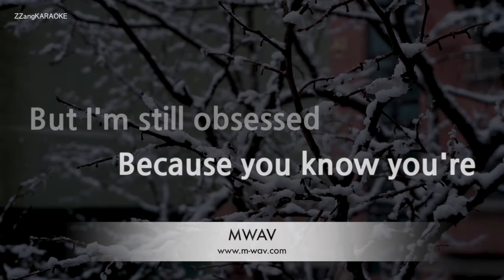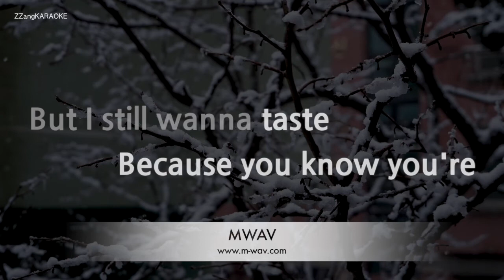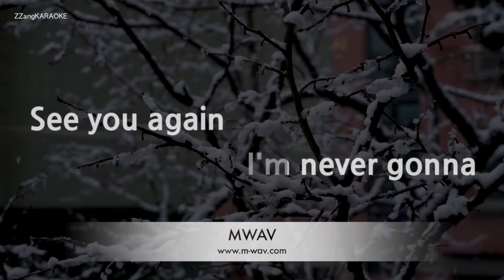Kid Rock-So Hott (Melody) [ZZang KARAOKE]